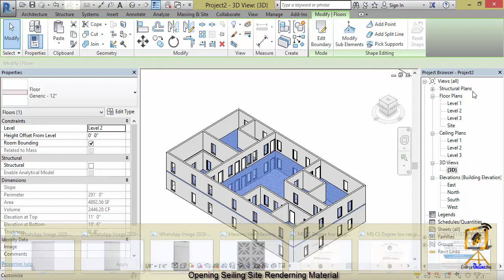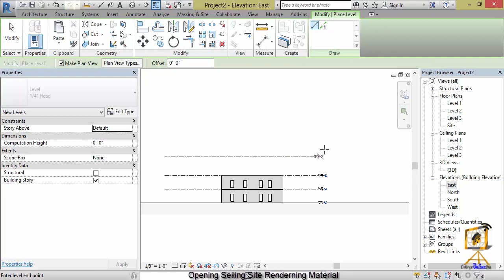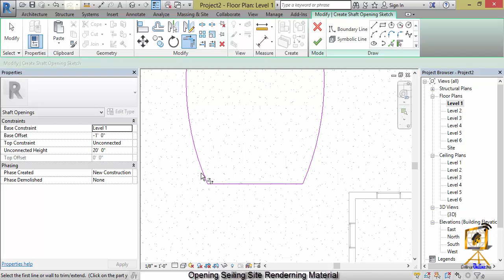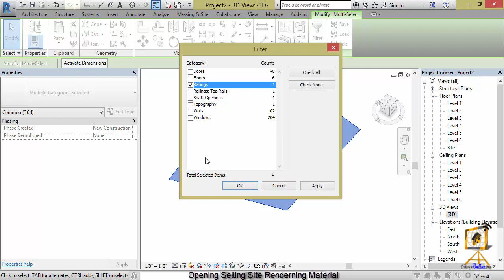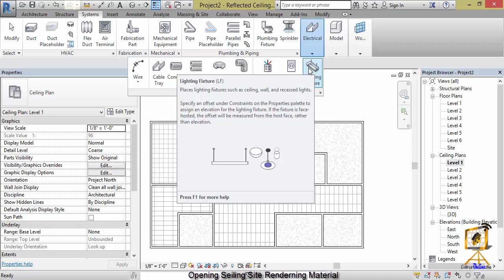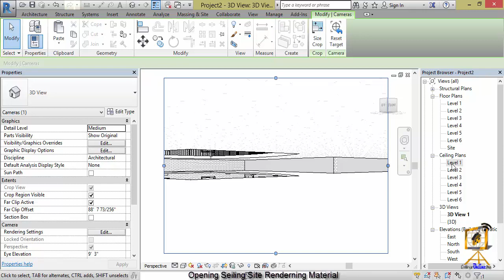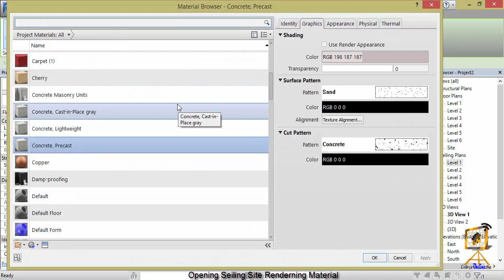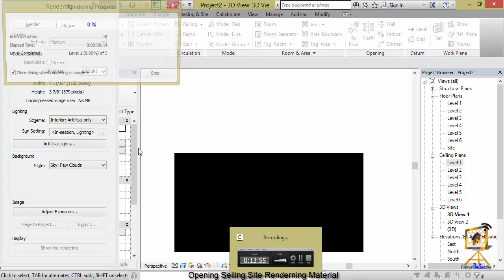Autodesk Revit Architecture opening roofing seiling and site rendering lecture 8 part 1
After installing proxy run it then click on the Autodesk Revit Architecture opening roofing seiling and site rendering lecture 8 part 1 Lecture 11 how to create a block for a door symbol door symbol
Lecture 15 Fillet Command In AutoCAD| How to use fillet in AutoCAD| fillet command 2022 |Lecture 16
lecture 18 How to use filter command | how to add jpg file in | use scale command in